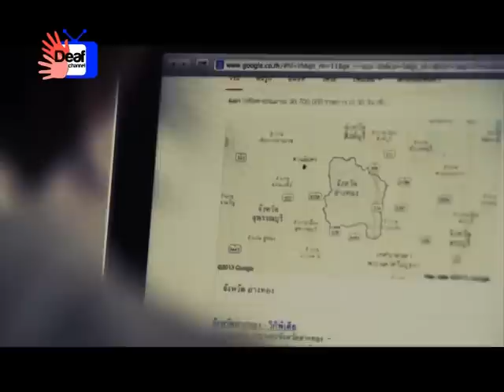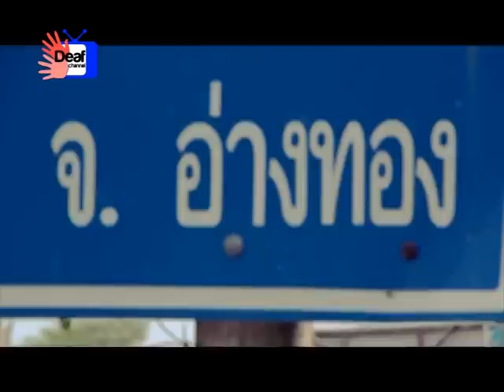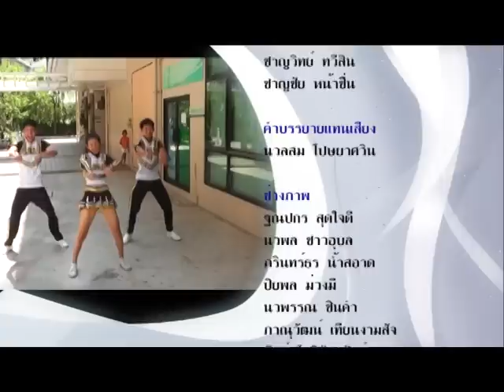Deaf Channel # 05 (4 พ.ค. 56)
รายการ Deaf Channel ซึ่งเป็นรายการโทรทัศน์ที่นำเสนอด้วยภาษามือเต็มจอรายการแรกบนจอโทรทัศน์ประเทศไทย และยังมีคำบรรยายแทนเสียง และเสียงพากย์ เพื่อให้ทุกคนสามารถรับชมร่วมกันได้

โดยความร่วมมือระหว่าง กสทช. สมาคมคนหูหนวกแห่งประเทศไทย ทรูวิชั่นส์ และ Thai Deaf TV ม.ธุรกิจบัณฑิตย์

ออกอากาศทุกวันเสาร์ 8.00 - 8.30 น. สถานีโทรทัศน์ TNN 2 ทางทรูวิชันส์ ช่อง 8 และชมผ่านจานดาวเทียมระบบอื่นๆ และแอพพลิเคชั่น HTV ในสมาร์ทโฟนและแท็บเล็ต

เทปที่ 5 ออกอากาศ 4 พ.ค. 56

ช่วงที่ 1 ชมบรรยากาศพิธีมุทิตาจิต รดน้ำดำหัวคนหูหนวกผู้ใหญ่ ประจำปี 2556 ของวิทยาลัยราชสุดา ม.มหิดล และชมสัมภาษณ์ อ.พฤหัส ศุภจรรยา

ช่วงที่ 2 ชมสัมภาษณ์ตัวแทนนักเรียนและอาจารย์ ทีม Deaf Nonthaburi ทีมเชียร์ลีดเดอร์หูหนวก จากโรงเรียนโสตศึกษา จังหวัดนนทบุรี ที่กำลังจะเดินทางไปแสดงความสามารถที่ประเทศญี่ปุ่น

ช่วงที่ 3 ช่วง Deaf Land แดนไทย พาไปชมความงามของวัดม่วง วัดที่มีพระพุทธรูปองค์ใหญ่ที่สุดในโลกที่ จ.อ่างทอง พร้อมลุ้นว่าพิธีกรจะทำภารกิจสำเร็จหรือไม่